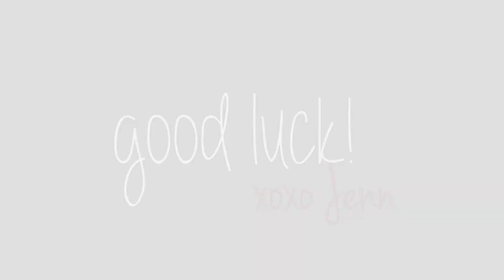♡Celebrate the Holiday's: Sephora Gift Card Giveaway♡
2 winners $100 Sephora Gift Card for each :)

♡Rules♡

-Must be subbed to all our channels
-Comment only once

-18 or older or parent permission
-Open internationally

- WIN a Sinful by the buckle perfume!! :)
-Rules
 - Contest will end Nov 26 11:59pm EST
 - open international
 - Must like always have a parent or guardians permission if your not 18 or older.
 - Thanks so much! goodluck xoxoxo love youuu!

Extras- follow or if you are comment :) +1 for each extra xoxo

Thanks so much all of you!! I appreciate you soo soo much and I can't thank you enough!! GOODLUCK! & LOVEEEE YOUUU xoxoxox